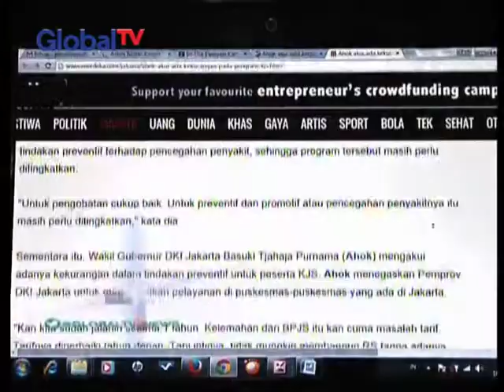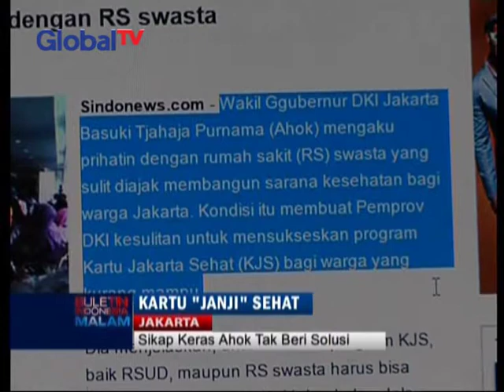20150212 MT BIM JANJI SEHAT